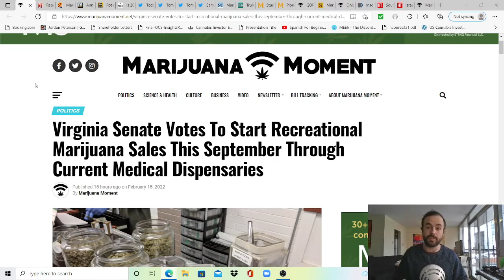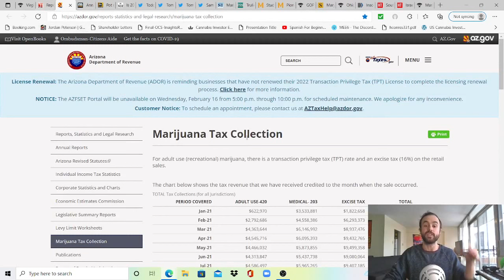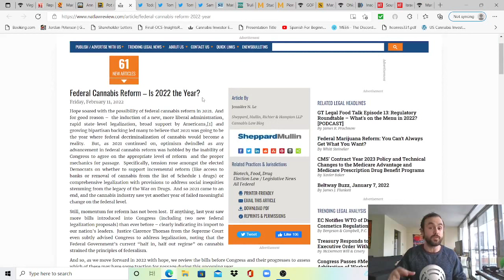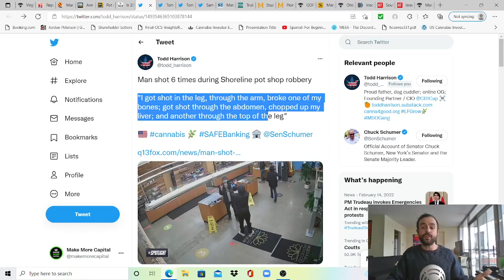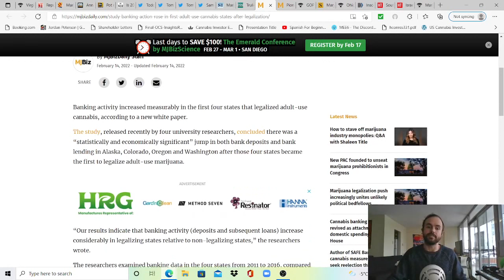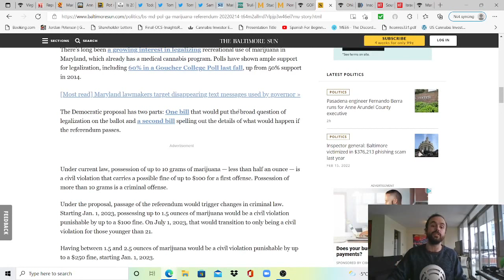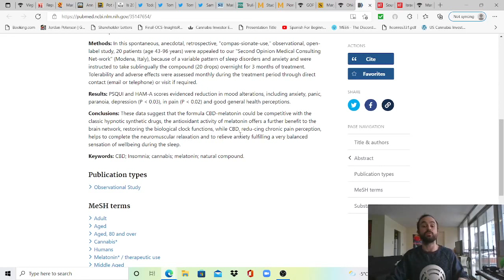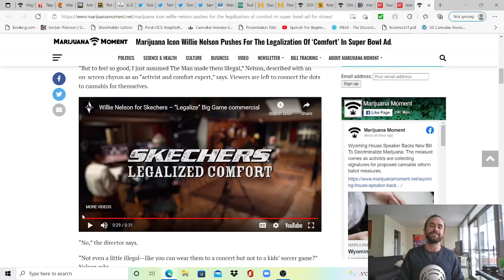Virginia Senate Votes to Launch Rec Sales In Sept as Schumer Reiterates Federal Reform "a Priority"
Timecodes:
00:00 - Intro
00:40 - Virginia Senate Votes to Start Rec Sales This September
2:15 - Did They Though? LOL I Still Go By State Data But $1.2B Is Impressive
3:48 - Arizona Department of Revenue Data, Not $1.9B Sales But We'll See
5:15 - MI's Ann Arbor Using Tax Revenue to Offer Free Expungements
6:00 - IL's City Delavan Seeing Benefits From Cannabis Cultivation Center
6:50 - Is 2022 The Year For Reform? From National Law Review - SAFE + is Best Bet
8:56 - Man Shot 6 Times During Robbery... Please Contact State Reps & Support SAFE
9:30 - Schumer Sounding Like a Broken Record But Looking Forward to April
10:08 - Fed Legalization Would Help US Postal Service Deliver Packages on Time
10:46 - Viridian Contrarian View on Tier2-4 MSOs via@sammyj_19 on Twitter
11:21 - Visual From Viridian - US Canna, Tier 1 vs. Higher Tier MSOs via Todd Harrison
11:54 - 3 Cannabis Stocks to Watch in 2022 from StreetInsider.com
12:16 - Trulieve Completes Acquisition of 64,000 sq. ft. Cultivation Facility for $13.75M
13:00 - Study: Banking Action Rises in First Adult Use States After Legalization
13:56 - Cannabis Banking Company Going Public in SPAC, Helping Innovate Without SAFE
15:32 - MO GOP Lawmaker Unveils Cannabis Legalization Bill as Others Pursue Ballot
16:29 - MD Lawmakers Propose Plans for Ballot in Nov & Decriminalization
17:19 - OH Senate President Says No To Legalization, Leaving It To Nov Ballot
18:30 - Study: Insomnia Treatment, Using CBD with Melatonin. THC Works For Me!
19:21 - South African Gov To Fast Track Cannabis Reform Regulations
20:17 - Israel Announces Decriminalization Plans to Replace Measures Expiring in March
21:15 - Willie Neslon's Clever Sketchers Commercial - Approved If Doesn't Say Cannabis...